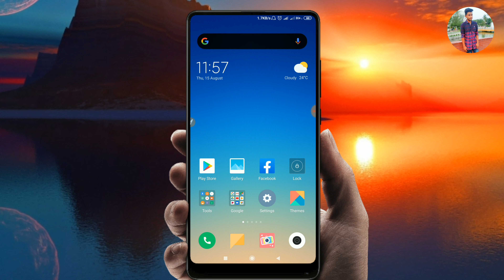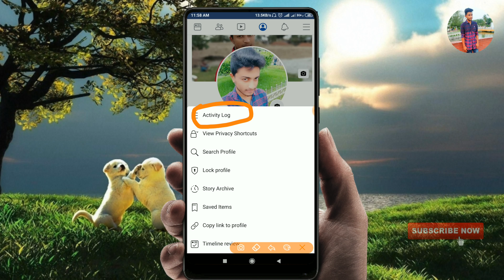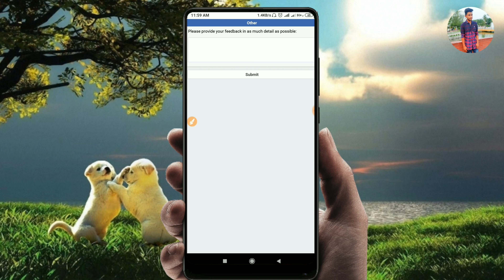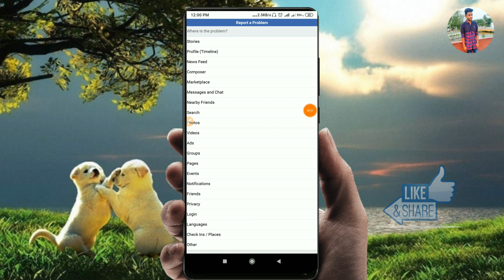লাইক ও কমেন্ট ব্লক!! 2 মিনিটে আনব্লক করুন ।। Facebook like and comment block problem solve